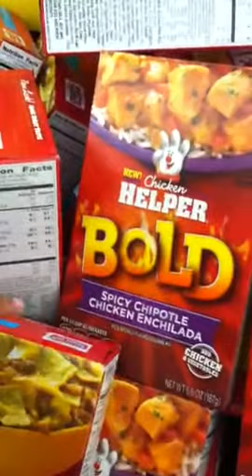Learning at food lion, part 2